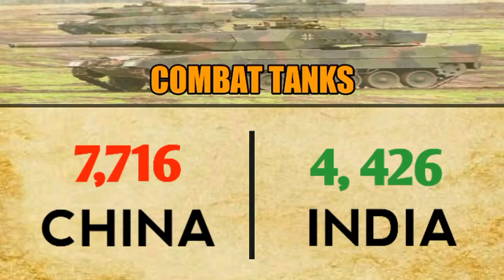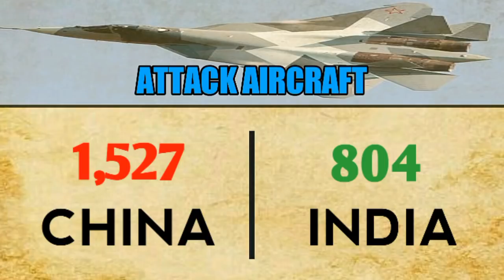CHINA VS INDIA Military Power Comparison 2018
In this video featured the China vs India Military Power Comparison in 2018,